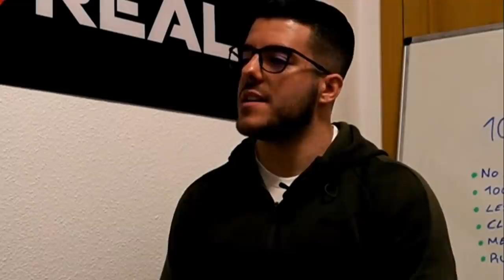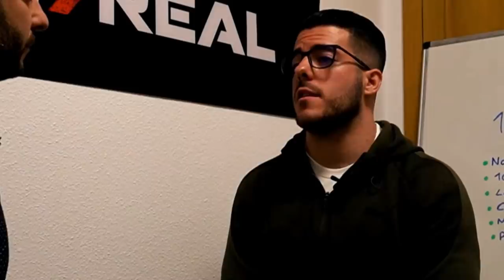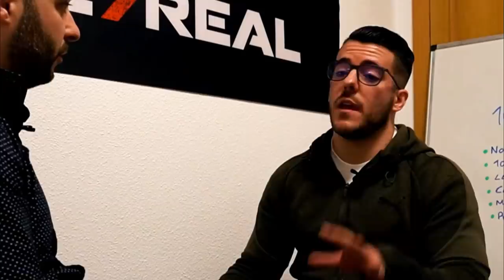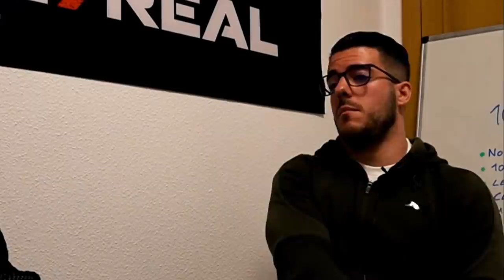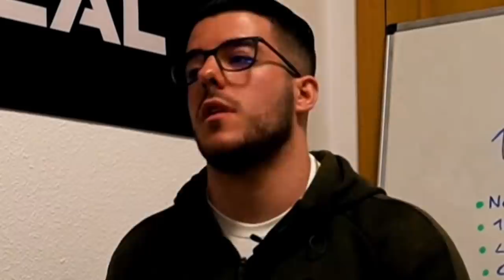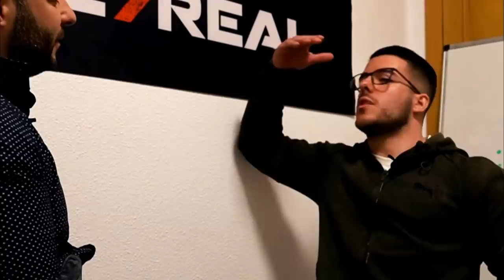5 PREGUNTAS a ANGEL7REAL *gano entre 6.000 y 9.000 euros* PICO de ORO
Cinco preguntas sin censura a Angel7real.

Le pregunto sobre el panorama fitness actual,sobre suplementación y muchas más cosas(formato de entrevista que usa Tiparraco)